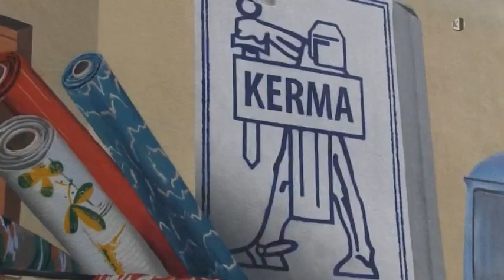Made in Hainichen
Am 30. Mai wurde an der Waschanlage in Hainichen ein kleines Fest gefeiert. Den Anlass gab das Graffito, das man nun schon seit einigen Monaten bestaunen kann. Ein außergewöhnliches Portrait der Gellertstadt zeigt Produkte und Firmen, die prägend waren oder noch sind. „Made in Hainichen“ verewigt hat das Künstlerkollektiv von Rebel Art. Dinge, die an der Waschanlagen-Wand zu sehen sind, konnten Gäste des kleinen Festes am 30. Mai im Original oder auch als Modell bestaunen. Zudem wurden kleine Einblicke in Hainichens Industriegeschichte präsentiert. Das Wetter war zwar nicht allererste Sahne, aber die Waschanlage bot bei den heftigen Regenschauern ein Dach über dem Kopf.